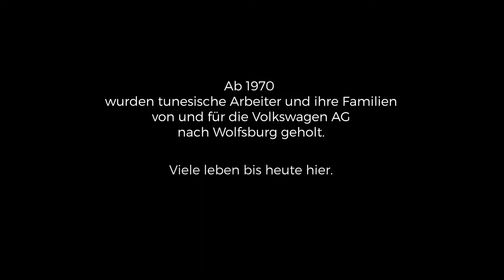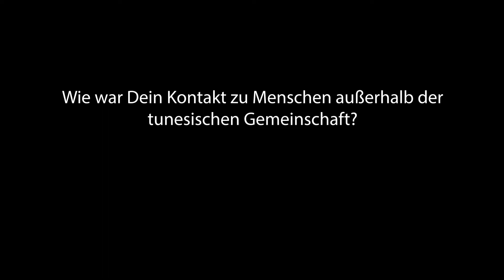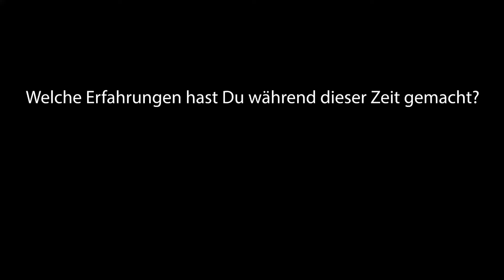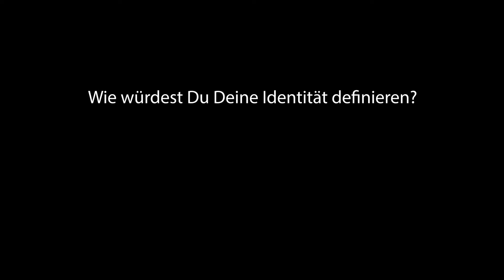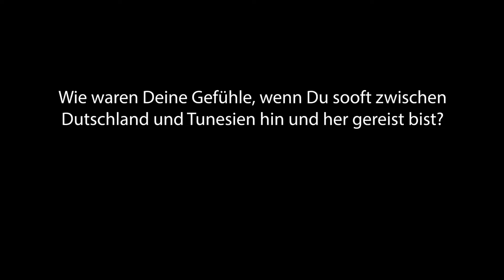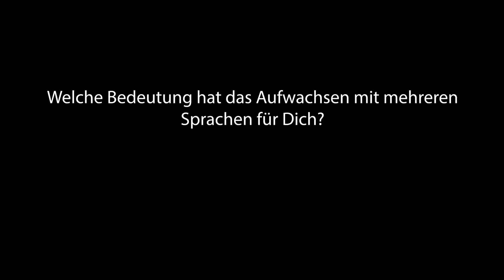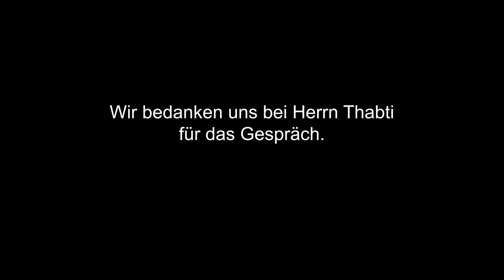Tunesien Interview 2. Generation Dr. Souheil Thabti